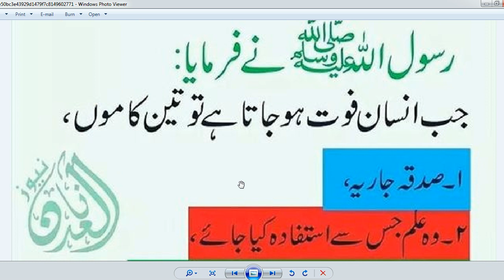HAZRAT MUHAMMAD (S.A.W) na formaya // Daily amal